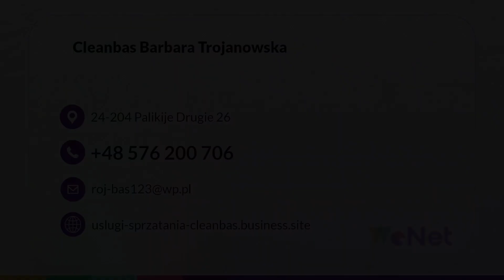Firma sprzątająca Palikije Drugie Cleanbas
Prowadzona przez nas firma_sprzątająca o nazwie Cleanbas zlokalizowana jest w miejscowości Palikije Drugie, na terenie województwa lubelskiego. Zajmujemy się realizowaniem usług sprzątających pod okiem właścicielki, Barbary Trojanowskiej.

Możecie Państwo liczyć z naszej strony na odkurzanie, mycie podłóg, okien oraz glazury, czyszczenie mebli, dywanów, wykładzin i tapicerki meblowej, sprzątanie toalet, pomieszczeń socjalnych, wind, a także klatek schodowych.

Poza tym przeprowadzamy sprzątanie wnętrz domów, mieszkań, pomieszczeń i obiektów biurowych, a także magazynów, czy domków rekreacyjnych. Zapewniamy również sprzątanie po imprezach, eventach, czy różnorakich pracach budowlanych.